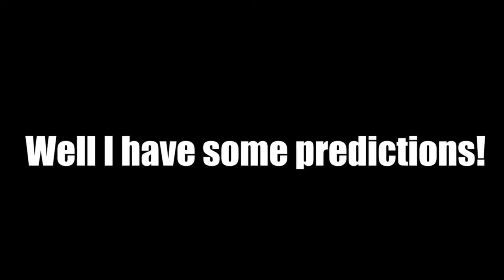What Is Going To Be In Mail Box [AUT]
Well idk about you but somehow mailbox and quest remind me on emporio lol
well enjoy I guess??

AUT
Roblox
Part 6